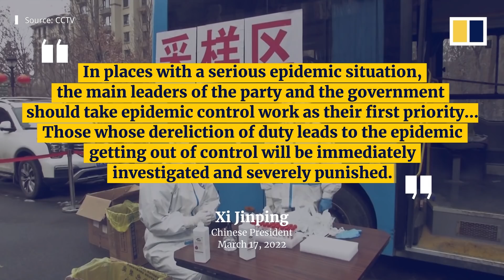Beijing adopts ‘dynamic zero-Covid’ strategy amid surge in Omicron cases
The Chinese government has adopted a “dynamic zero-Covid” strategy, as the country battles its largest outbreak since the Wuhan outbreak in 2020. More than a dozen officials have been sacked for falling short in their fight against Covid-19, which has now spread to multiple mainland cities, with the northeast province of Jilin the worst hit.